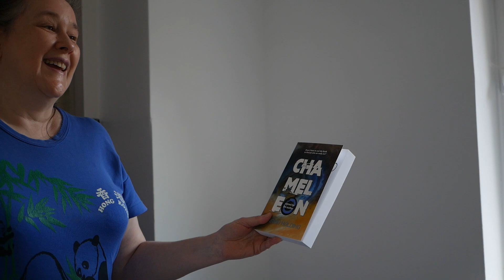CHAMELEON Lockdown Walking Book Tour, 28 June 2020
On the day CHAMELEON launched, I did a book tour on foot around my local neighbourhood, delivering books to some of the lovely people who pledged to my Kickstarter campaign last autumn and who helped make the book happen, as well as signing books for friends and family and reading excerpts to them in their back gardens or sitting on their garden walls.

To get your signed copy of CHAMELEON, go to my

filmed and edited by Louis Holding, music by Ryan Lutton

With love and thanks to:
Alexandra Kiefer
Kitty Carruthers
Jonathan Edwards
Antony Bott
Yuri Kang
Bob Chaplin
Helen Montgomery
Ann Louise Holding
Tamryn Scott Cree
Joan Kirkpatrick
Wendy Preston
Sarah Parsons
Jackie Dunkley
Sebastian Scotney
Anne Boddington
Victoria Longley
Karin Lloyd
Iyas Alqasem
Andra Sparks
Ross Lorraine
Hannah Robinson
Margot Walshe
Nicolas David Ngan
Brenda Ann Locke
Victoria Z
Martin Pyne
Anne Norton
Bobbi Boyd
Susan Wood
Tom Kemp
Linley Weir
Lynsey Stanczyk
Graham Laycock
Jim Boddington
Dagmar Baumann
Matthildur Elmarsdottir
Sepideh Cole
David Barker
and my husband, Eric Holding